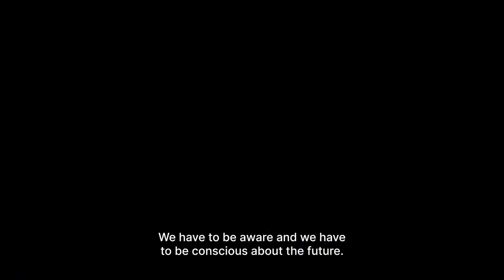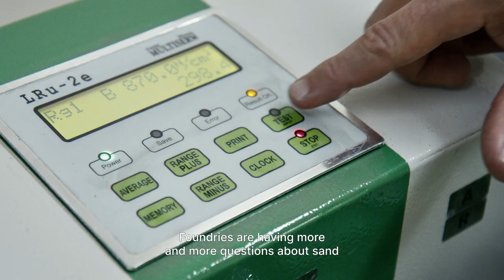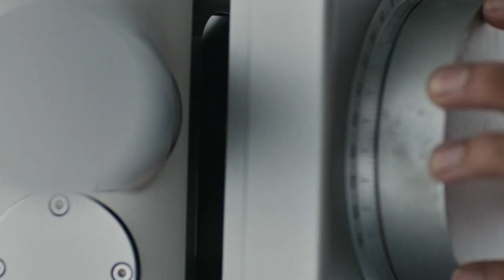Resand Oy From waste to an asset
Resand’s patented modular sand reclaimer is changing the game in how we approach regenerated sand.

Foundries play a pivotal role in our industrial world, and the environmental impact of their processes can't be overlooked. With Resand's modular sand reclaimer, the cycle of sand use takes a great turn towards sustainability. By reusing sand through Resand's innovative system, foundries can significantly reduce their reliance on virgin sand, a precious and limited natural resource.